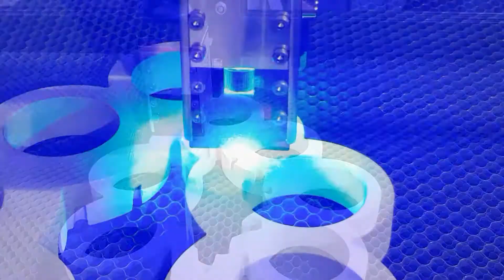Portaspezie - Spices Tree SPECIALE FESTA DELLA MAMMA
Per la festa della mamma ho deciso di costruire un porta spezie riciclando i barattolini di un regalo della mamma non più nuovo come quando ricevuto.
Una vecchia piramide in acciaio, un po ossidata dal tempo, si trasforma quindi in un albero di faggio. Al suo interno tra i nuovi rami i frutti sono rappresentati dai dispenser con le spezie e la sua anima di metallo originale è conservata nell'ombra sul "terreno".
Buona visione.

@LegnoZOOM - madeINGARAGE
Wood & co.
Nati da un'esigenza, progettati e realizzati con... la fantasia.